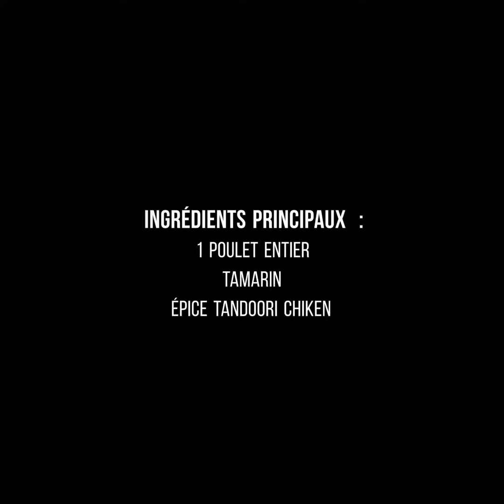Poulet braisé au tamarin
Poulet grillé au tamarin